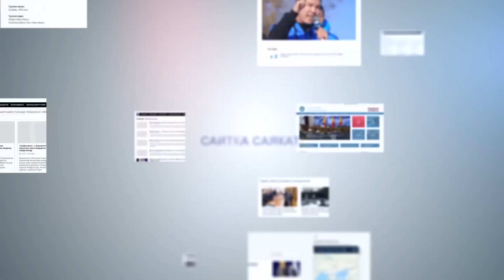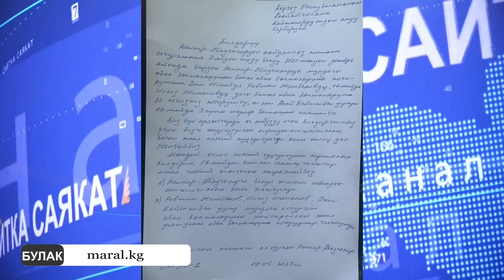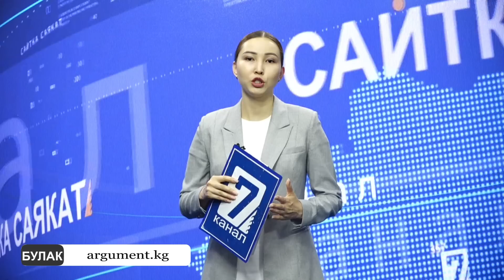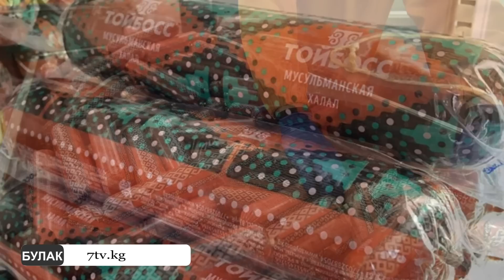"МЕКТЕПТЕ КЛАССТАШЫ МЕНЕН ВАЛЬС БИЙЛЕГЕН КЫЗДЫ КИМ АЛАТ?" ДЕГЕН ИМАМ КЫЗМАТТАН КЕТТИ.